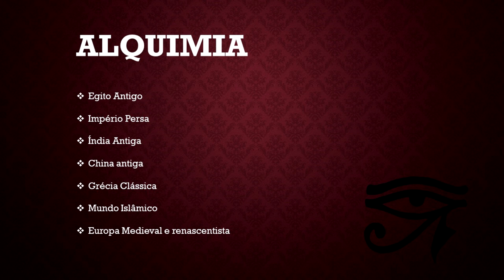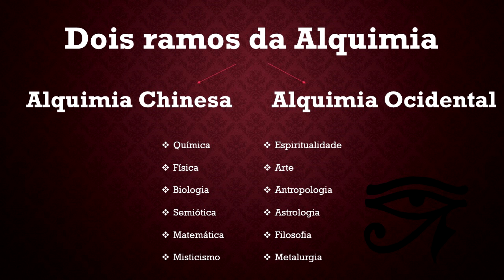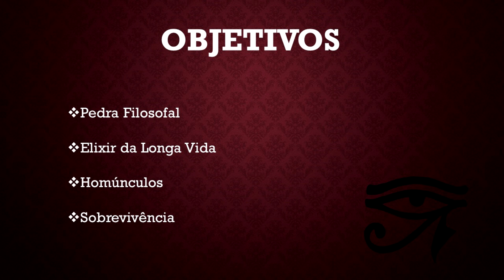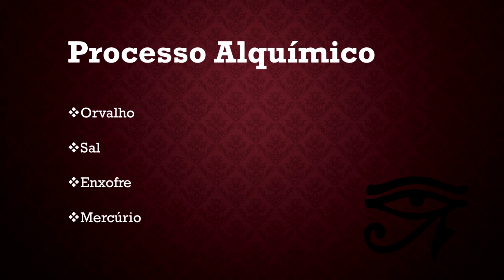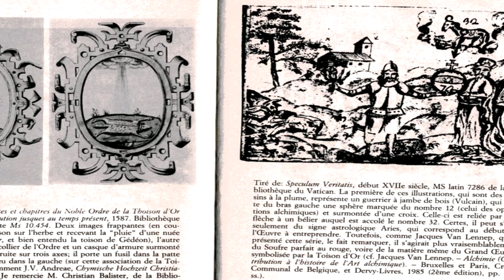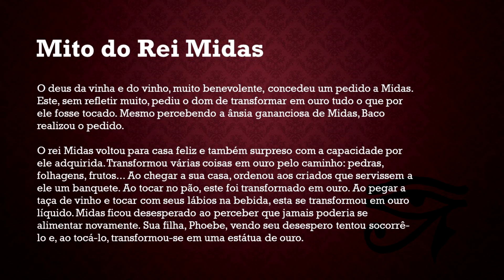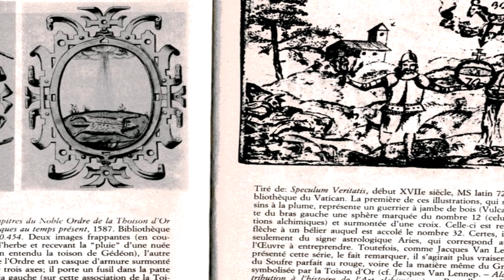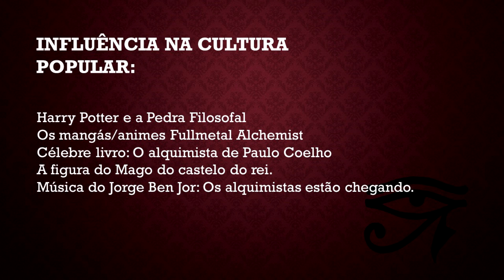Desvendando a Alquimia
Uma sabedoria ecoou pelo tempo e foi transmitida sob muitas formas e em diferentes lugares, que remonta a história da própria humanidade. Egito Antigo, Império Persa, Índia Antiga, China antiga, Grécia Clássica, Mundo Islâmico e Europa Medieval e renascentista são alguns exemplos. Hoje irei falar sobre a ALQUIMIA

Trilha sonora: